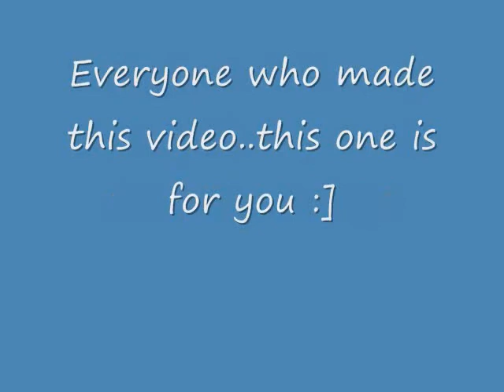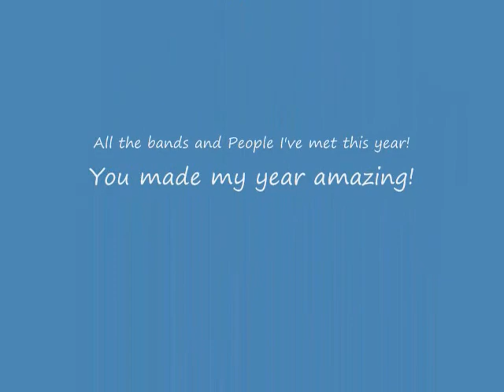"Lie Down Next To Me" Tribute to my Catawba College Friends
This one goes out to every person who has been involved in my life at Catawba College. Love you Guys!